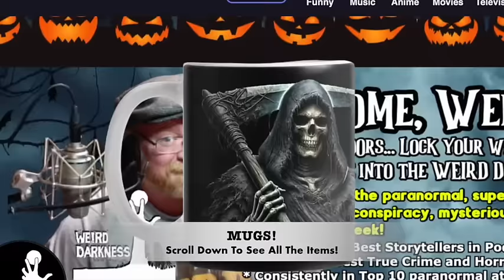“RESIDENCE OF THE ENTITY” and More Terrifying True Stories!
IN THIS EPISODE: We’ll look at a handful of out-of-body experience stories directly from those who lived through them – and they might change your opinion about the afterlife. (Surviving Out of Body Experiences) *** Weirdo family member Daniel Hagan shares how he once explored some woods on his bike and ended up pedaling for his life to escape paranormal beasts that appeared from nowhere. (Demon Dogs) *** Digging in their backyard, two brothers find what appear to be small human heads carved of stone… but the curious find turns creepy once they bring the heads into the house, resurrecting sightings of a wolf-like creature not seen in almost seventy years. (Hexam Heads and the Wolf of Allendale) *** In 1886 Chicago, one of the nation’s very first serial killers would build a sadistic chamber of horrors to live out his most demented fantasies. (Murder Castle of Chicago) *** Violence, mayhem, even rape. Horrifying atrocities committed by the most evil of human beings – but in one case, in Culver City, California, it wasn’t a man who engaged in these obscenities, but specters of the paranormal. (Residence of the Entity)

00:00:00.000 = Title Story Preview and Show Open
00:02:33.388 = Residence of the Entity
00:16:34.291 = Surviving Out of Body Experiences
00:23:53.606 = Demon Dogs
00:30:03.313 = Hexam Heads and the Wolf of Allendale
00:38:30.612 = Murder Castle of Chicago
00:55:38.654 = Show Close

“Demon Dogs” by Weirdo family member Daniel Hagan, submitted at WeirdDarkness.com
Weird Darkness theme by Alibi Music Library